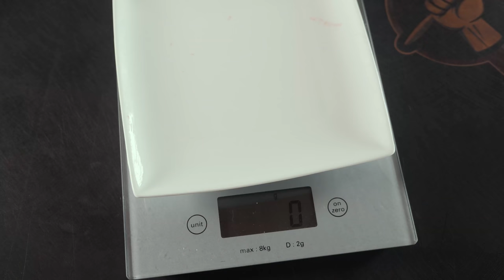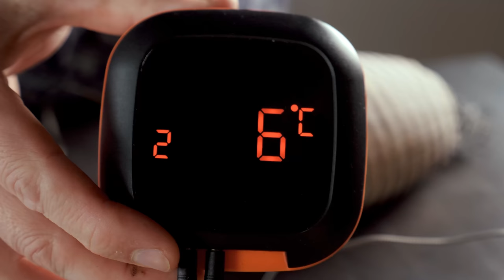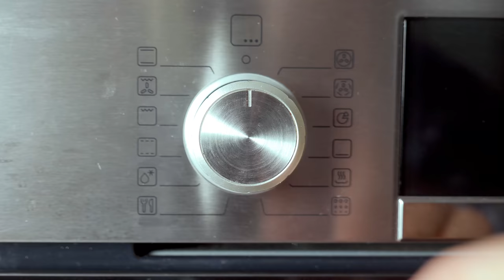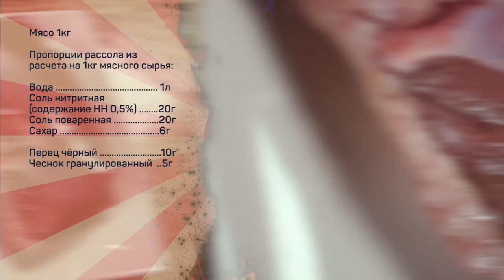Зачем покупать ЦЕЛУЮ СВИНУЮ НОГУ??? Часть 2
Мясо 1кг

Пропорции рассола из
расчета на 1кг мясного сырья:

Вода 1л
Соль нитритная
(содержание НН 0,5%) .20г
Соль поваренная .20г
Сахар .6г

Приготовить рассол. С утиной грудки снять кожу с жиром.  Из рульки удалить кость. Рульку и грудку нашприцевать рассолом, уложить в пакет, залить остатками рассола и оставить на просолку при +2…+4 на 5 суток.
Перец растереть в ступке, смешать с гранулированным чесноком, просоленную грудку натереть смесью пряностей со всех сторон, вложить её в рульку, затянуть в сетку и оставить на сутки при +2..+4.

Тепловую обработку проводить по следующей схеме:
Отепление в духовке при 45 градусах Цельсия до достижения температуры в центре рульки 16-20 градусов (с паром).
Сушка при 60 градусах до достижения в центре рульки температуры 40-45 градусов (без пара).
Обжарка при 80 градусах до достижения в центре рульки температуры 60 градусов (без пара).
Варка паром при 80 градусах до достижения в центре рульки температуры 71 +/-1 градусов.
Копчение проводится при температуре 31 +/-3 градусов в течение 10- 12 часов. Продолжительность копчения верна для пассивного (лабиринтного) дымогенератора. Для дымогенераторов с нагнетанием дыма время копчения сократить в 3-4 раза.  Готовую рульку проветрить в течение 10-12 часов, затем упаковать в пищевую пленку либо вакуумпакет и выдержать 1-3 суток при температуре 2-4 градуса по Цельсию для выравнивания влажности по всему объему.

Произведение «Зачем покупать ЦЕЛУЮ СВИНУЮ НОГУ??? Часть 2» созданное автором по имени Дмитрий Fresco, публикуется на условиях лицензии «Attribution-NonCommercial-NoDerivs» («Атрибуция — Некоммерческое использование — Без производных произведений») 3.0 Непортированная.